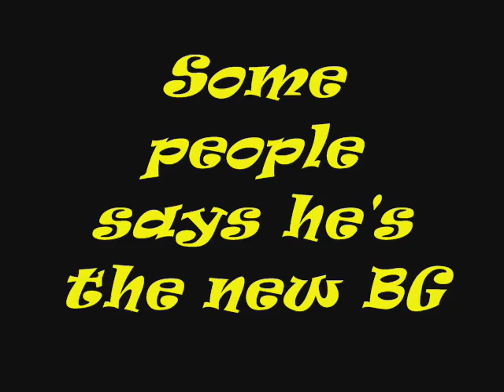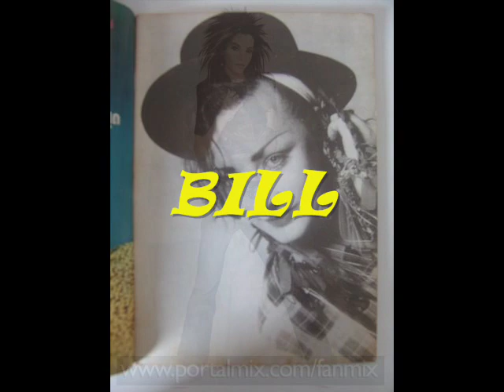TOKIO HOTEL VS CULTURE CLUB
BILL IS COOL, BUT GEORGE IS A GENIOUS!
80'S AND 2000'S, ISNT A COMPARATION!!
BILL WANNA BE!!